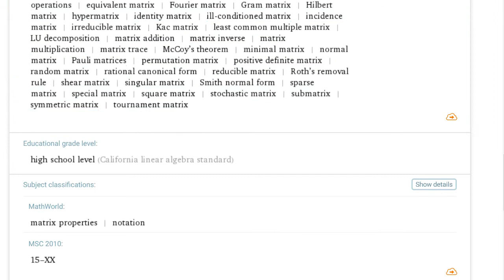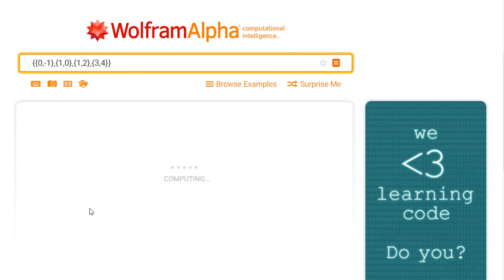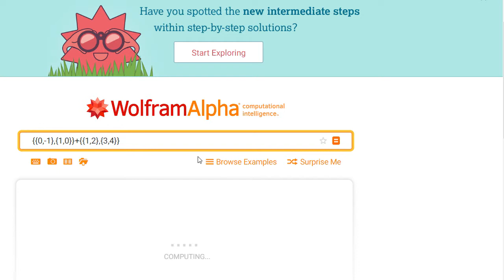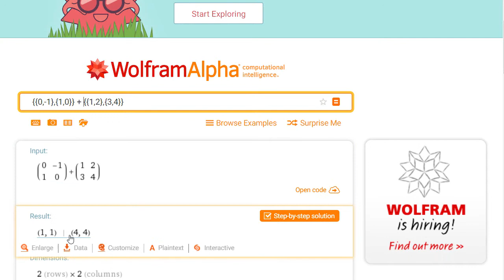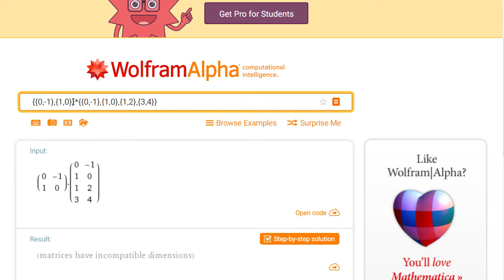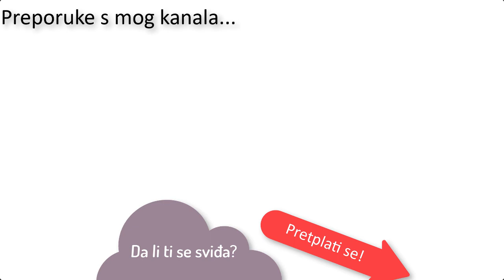Wolfram Alfa računa s matricama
Wolfram Alpha je moćan program za matematičke izračune dostupan na webu. Pogledaj kako je jednostavno računati s matricama...